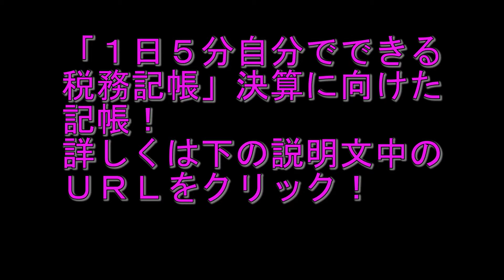社労士、書き込み「社員うつにさせる方法」会員権停止に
愛知県社会保険労務士会（鬼頭統治会長）は、同会会員の社労士が「社員をうつ病に罹患（りかん）させる方法」などとした文章をブログに記し「社労士の信用、品位を害した」として３年間の会員権停止処分と退会を勧告することを決めた。処分は同会の規定で最も重い懲戒処分という。

「１日５分自分でできる税務記帳」決算に向けた記帳はこちらから

社労士試験
社労士 求人
社労士 合格率
社労士とは
社労士 独学

映画『ツレがうつになりまして。』予告編

ストレスで押し潰されそうな心を強くする方法。うつ病、依存症に克つ

うつ病 パニック障害 めまい メニエール病 花粉症　横向き　治療7